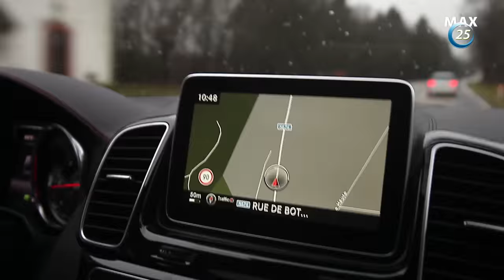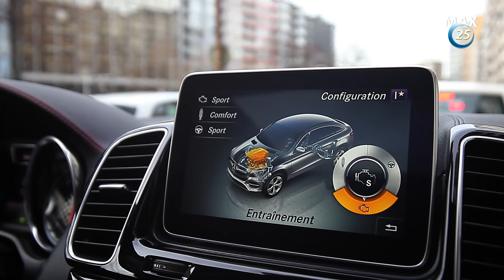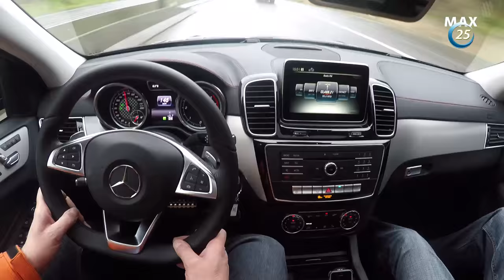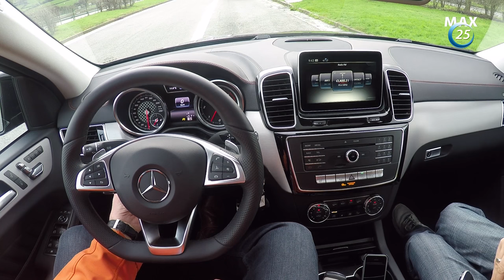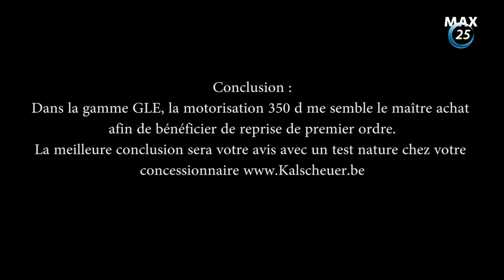Présentation et test de la Mercedes GLE Coupé 350 d 4Matic par Max25 Christian Kinot.